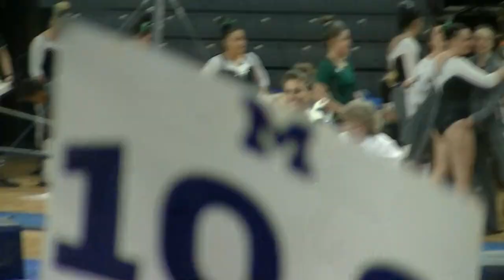Paige Zaziski - 2017 Bars Exhibition